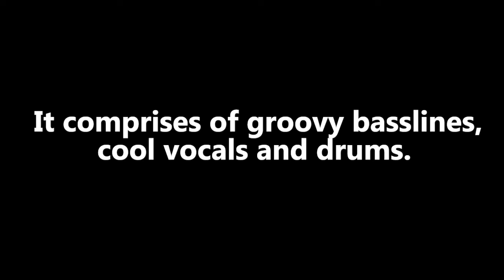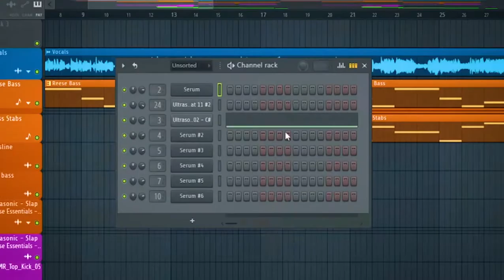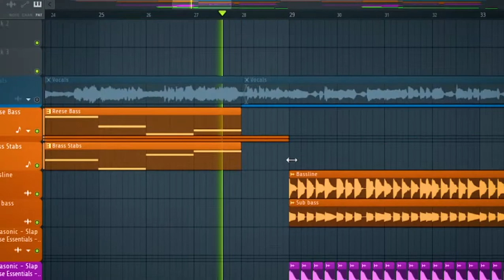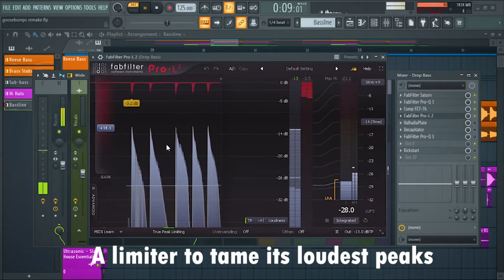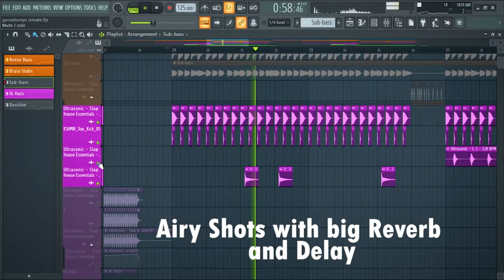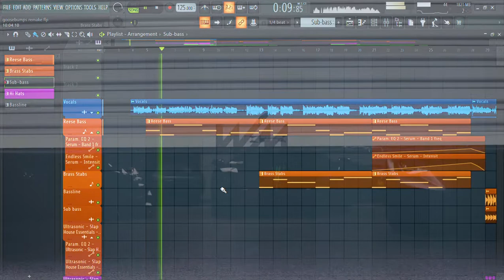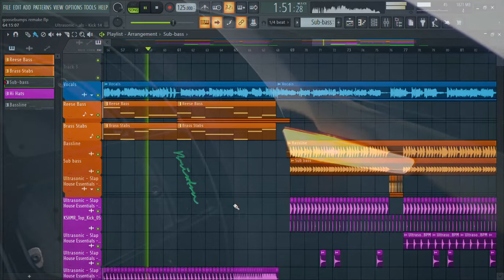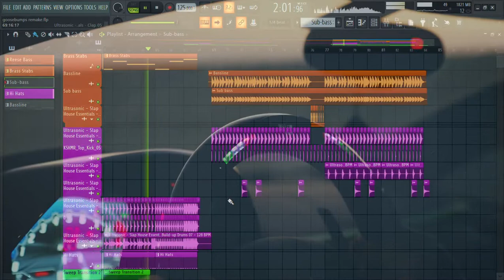I MADE THE CRAZIEST SLAP HOUSE | Slap House Tutorial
Hey Producers, Ever wondered how popular car music with huge basses are made.
You got it right, I'm talking about slap house and how this genre is so popular in clubs and cars today!
I'll be showing you guys how to make a Epic Slap House Remake in which you'll learn how to create epic slap house basslines, how to properly mix them, atmospheric elements, mixing and of course the mastering of the track with me.

Time Stamps -
0:00-0:38 Intro
0:38-1:26 Introductory elements
1:26-1:50 Verse/Build-up Drums
1:50-2:05 Full Build-up Preview
2:05-2:15 The Drop
2:15-4:22 Drop Bassline
4:22-4:40 Drop Drums
4:40-5:04 Full Drop Preview
5:04-7:47 Final Result

Do suggest me what videos would you like to watch in the future, so that I can work accordingly.
Thank you so much for your support. I really appreciate it :)

If you like my videos, do share them.